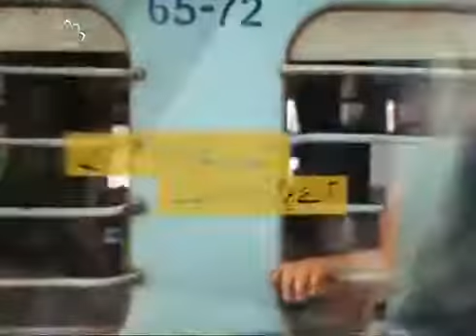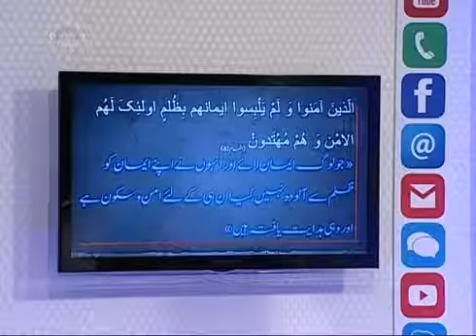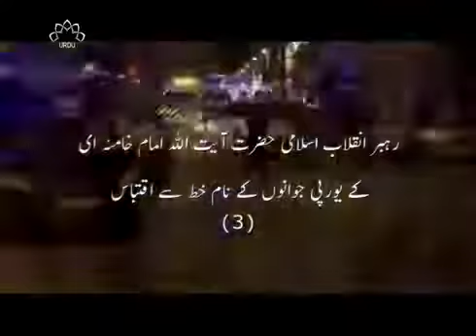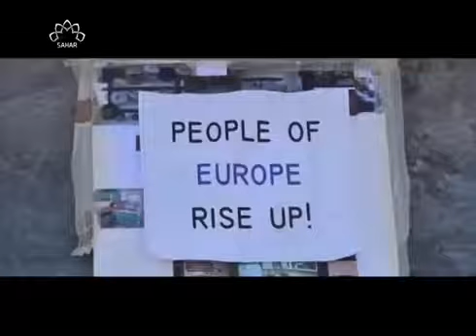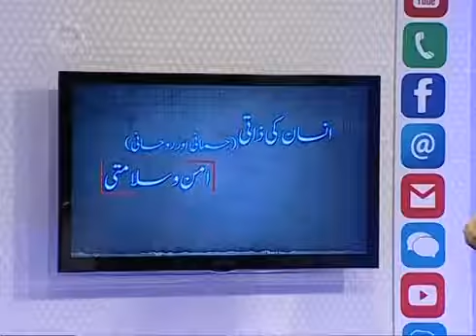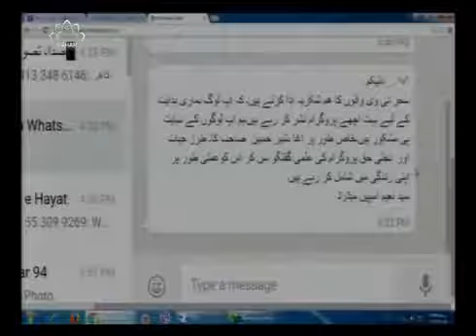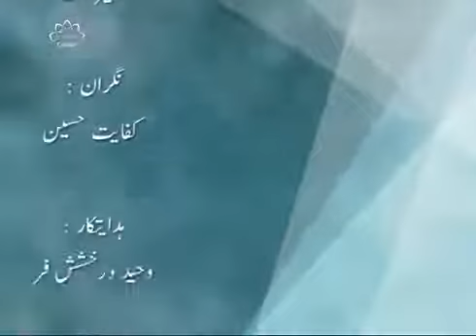Tarz e Hayaat 08 January 2016 طرز حیات